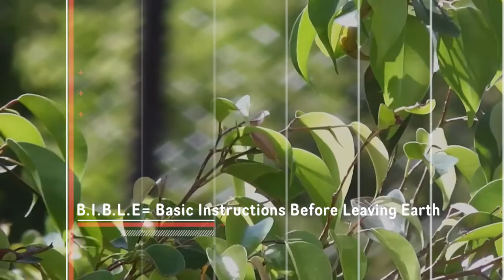Nikki UnVeiled Episode 1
The first Episode of UnVeil Filmzs, produce by filmmaker and editor Sabrina Henderson. Watch highly conscience Nikki Henderson unveil her story about overcoming life's obstacles and what she learned from those setbacks.